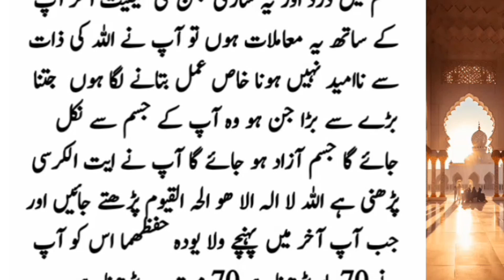Jinat Larkiyon Ko Kesy Preshan Karty Hy | HOORAN ZARWEEN